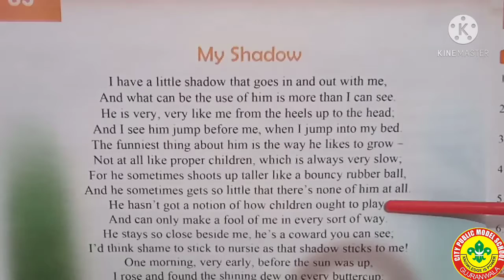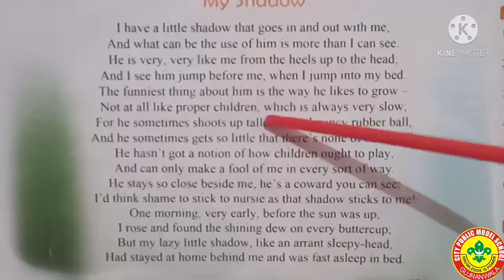Better English Literacy Skills Grade 5 Unit 5 Page 24